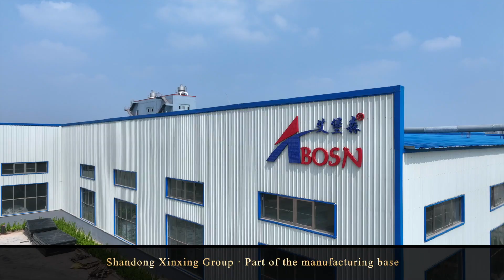Shandong Xinxing Chemical CO ,LTD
Shandong Xinxing Chemical is the professional manufacturer of engineering plastic products,we have specialized in UHMWPE&HDPE products for more than 30years.
Our main production lines are ground protection mats,crane outrigger pads.marine fender facing pads,UHMWPE sheet,HDPE sheet,PP sheet and PVC sheet.